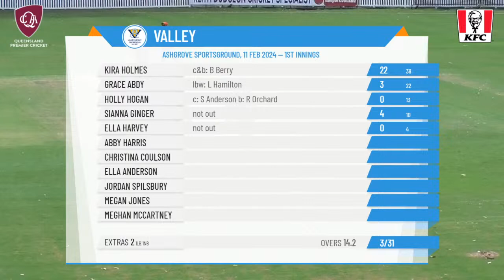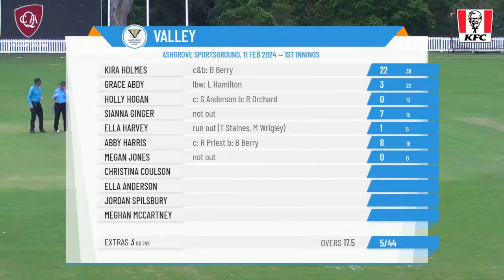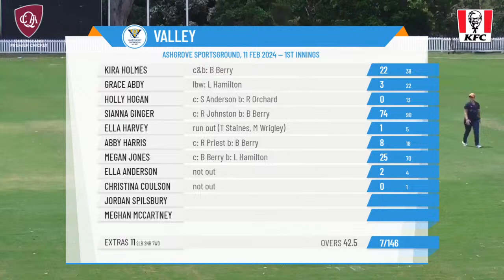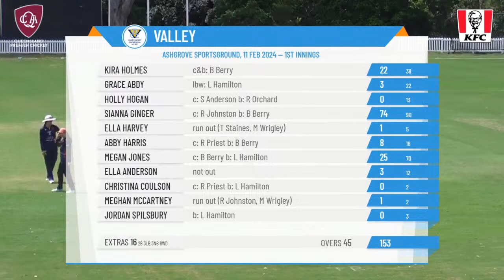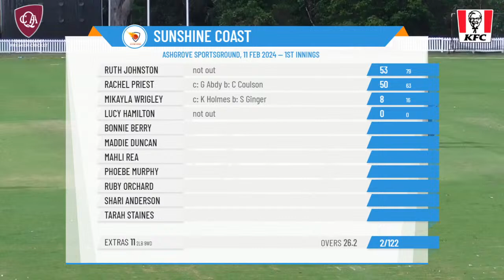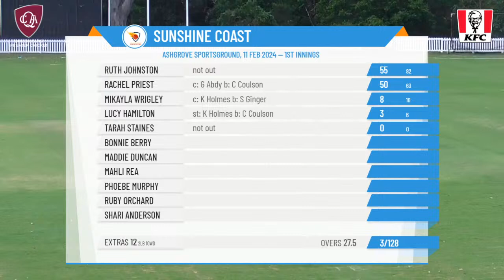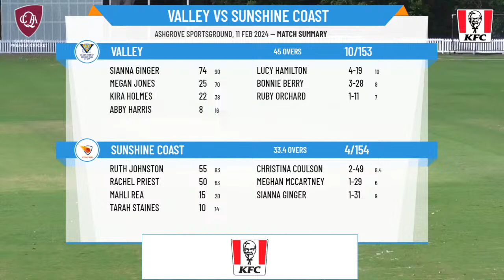Queensland Premier Cricket - Katherine Raymont One Day Shield - Round 25 - Valley v Sunshine Coast